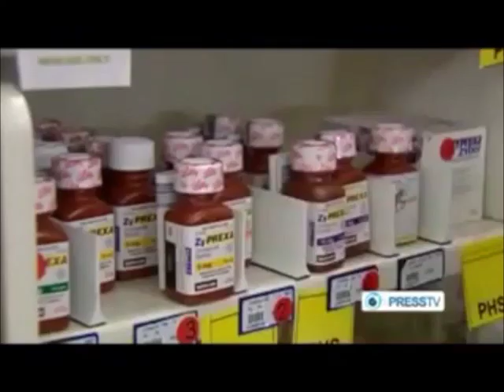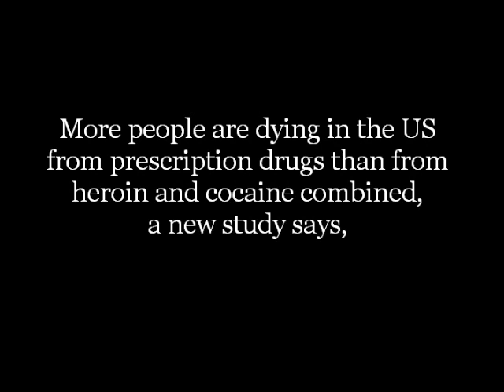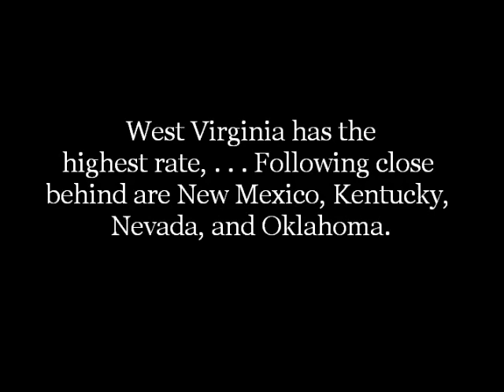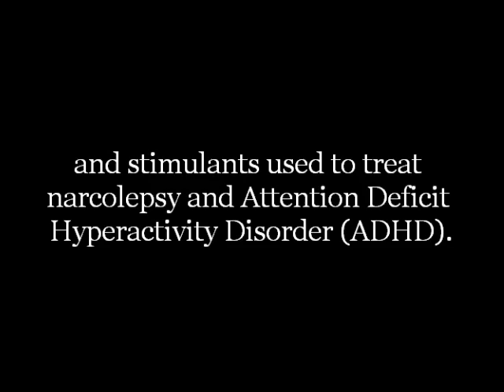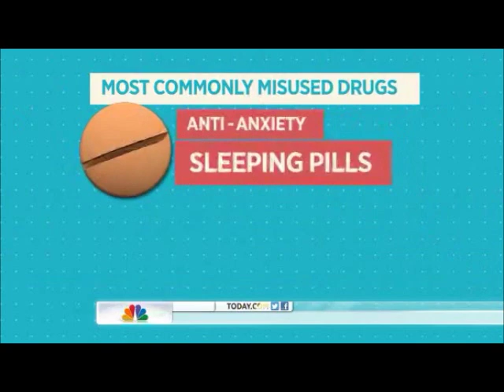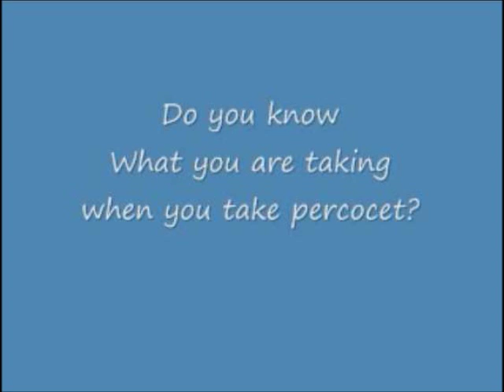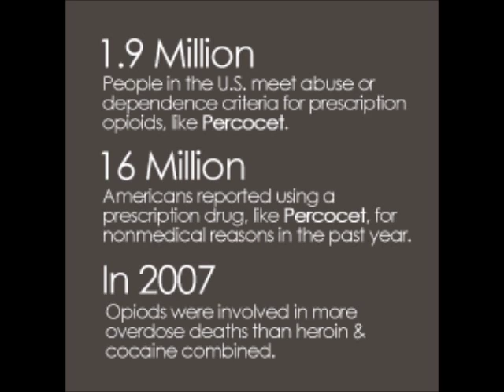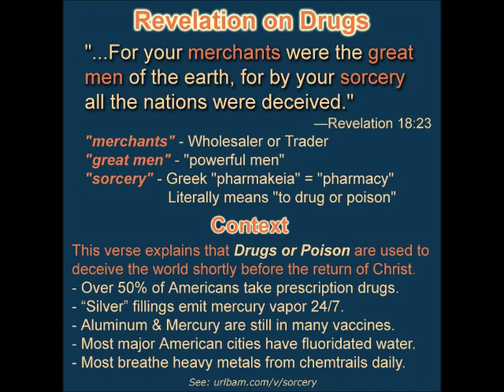Dangers of Prescription Drugs (Pill Nation)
Prescription drug abuse now more deadly than heroin, cocaine combined .